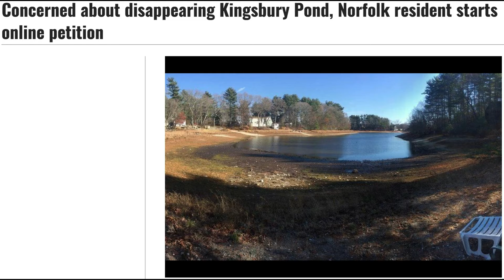Save Kingsbury Pond!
ALL CREDIT- Channel Mark Gilmore